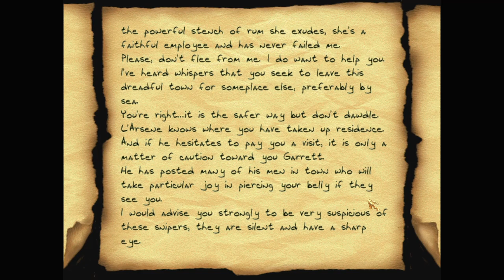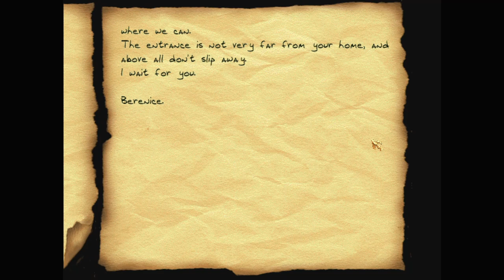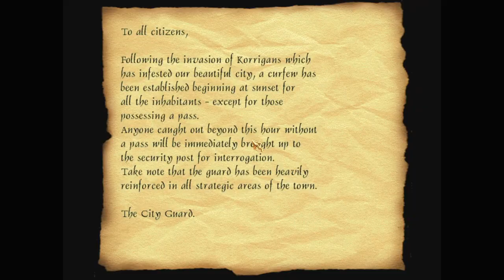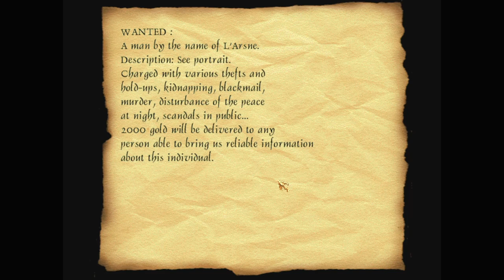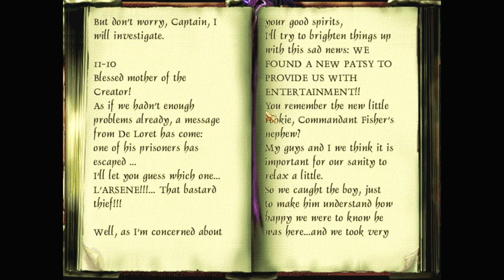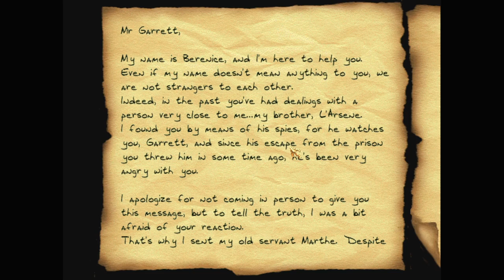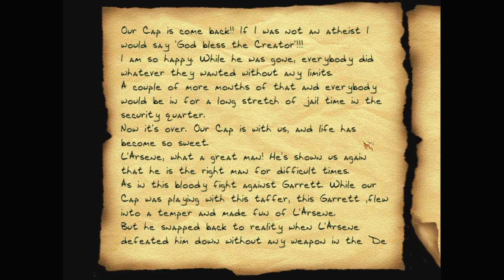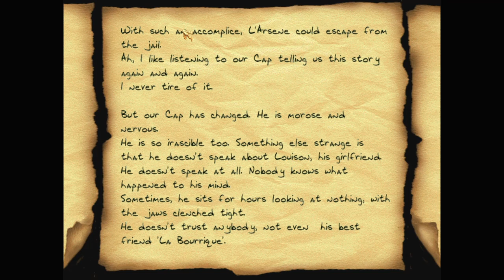Let's play Thief fan missions: The Korrigans, episode 1